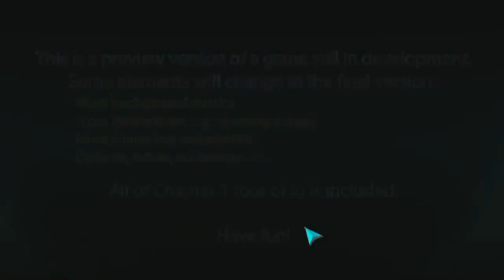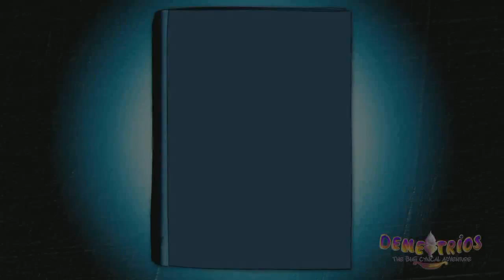Demo Spotlight Ep 01 Let's Play Demetrios- The BIG Cynical Adventure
Tonight we look at Chapter 1 of Cowcat Game's Demetrios- The BIG Cynical Adventure, a delightful point and click in which we play as Bjorn Thonen, an antique dealer living in Paris who is robbed one night after coming home drunk.